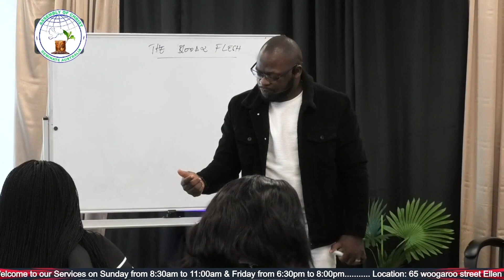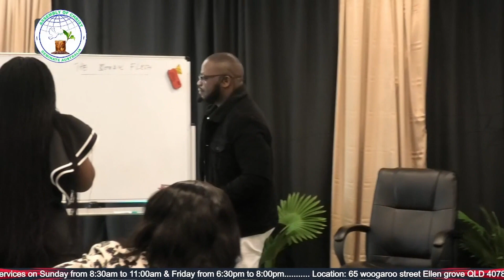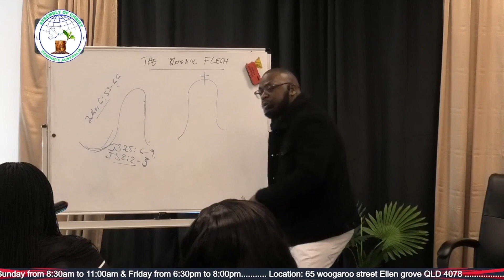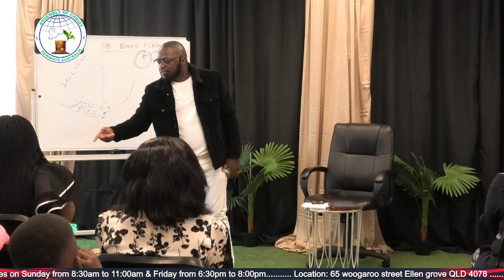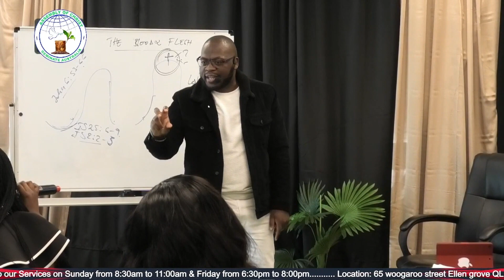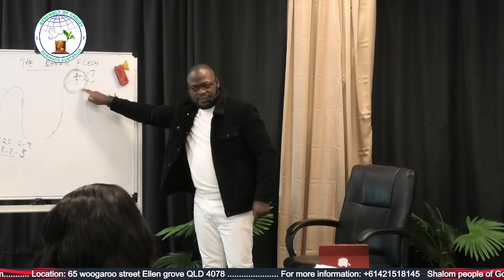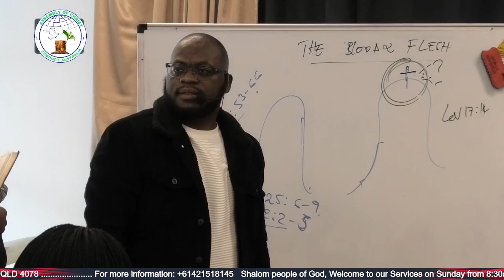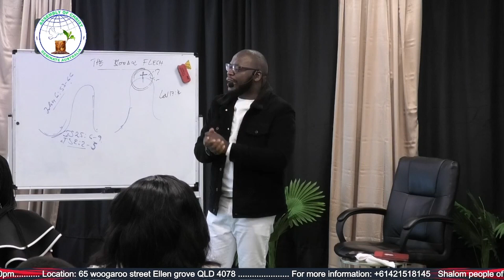THE TRUTH ABOUT BLOOD AND FLESH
COLOSSIANS 2:16   Therefore do not let anyone judge you by what you eat or drink, or with regard to a religious festival, a New Moon.